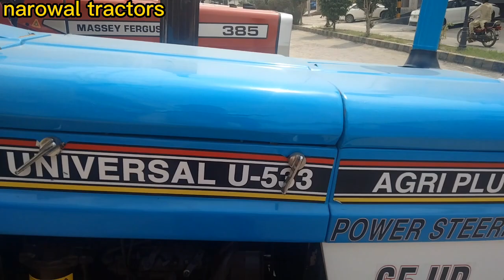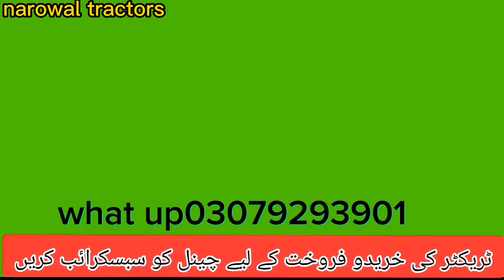Massey Ferguson 240 260 SE 375 385 tractor and universal tractor u533 price in Pakistan/ model 2023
mf 385 tractor for sale/modal 2022/usad massey 385 tractor for sale/narowal tractors